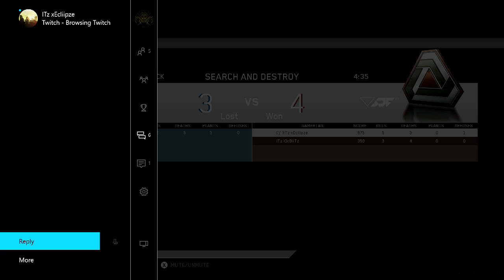down 3-4, teamate lagged out, won 1v2